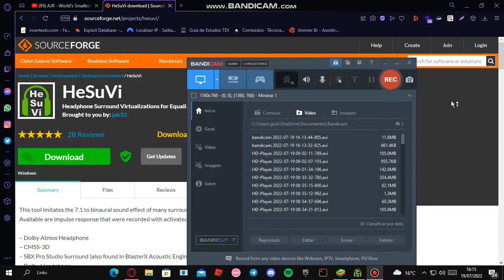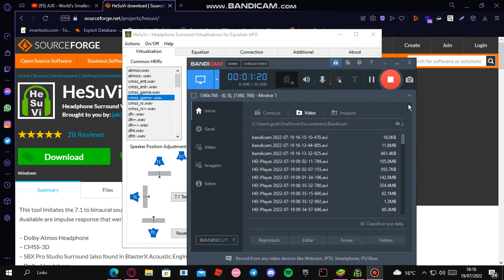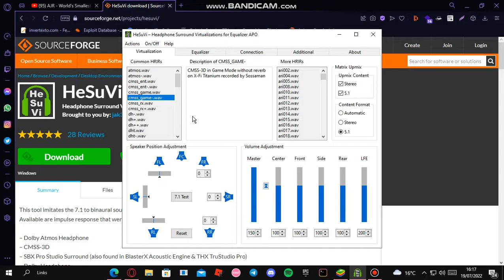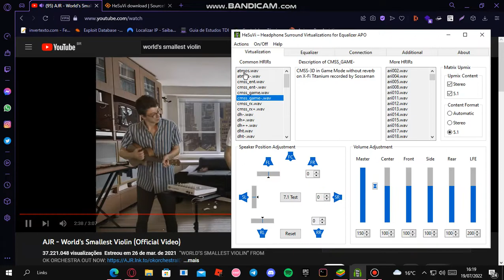FAÇA ISSO NO SEU PC PARA MELHORAR O ÁUDIO DO FONE EM 500%!